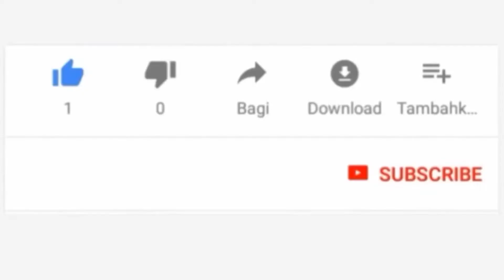MASHA ALLAH KWAHILI LILILOFANYWA NA WANAJAI WA TANGA